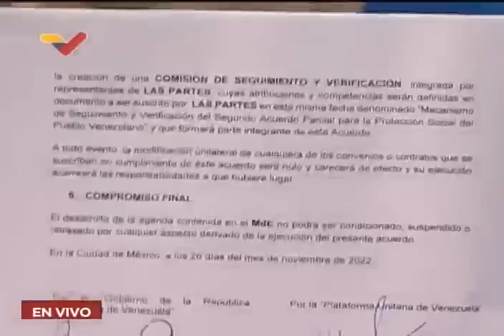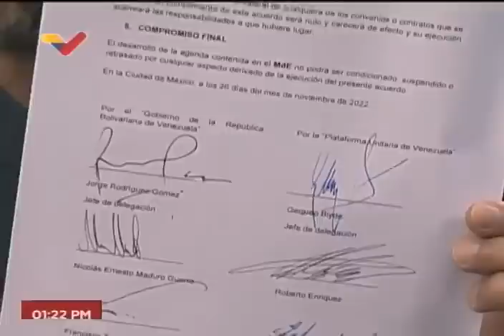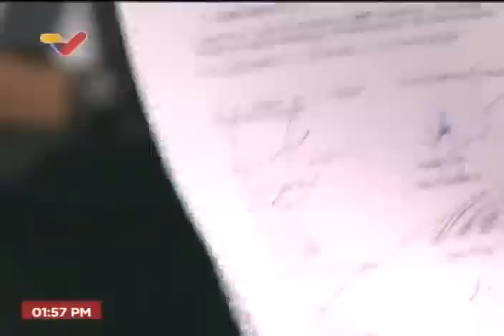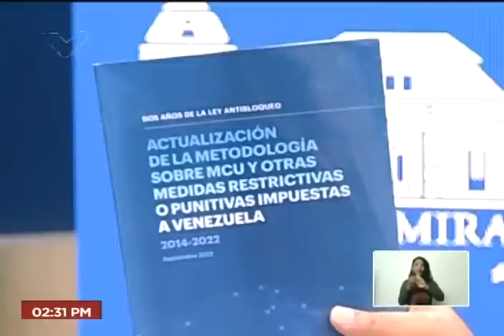Maduro en rueda de prensa con medios internacionales y nacionales, 30 noviembre 2022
Rueda de prensa completa del Presidente de Venezuela, Nicolás Maduro, con medios nacionales e internacionales desde el Palacio de Miraflores en Caracas, teniendo como centro el acuerdo firmado recientemente en México con sectores de la oposición. 30 de noviembre de 2022.

USDT o Bitcoin (BEP20): 0xef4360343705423a24119205eeb1de2a10fd23f4

USDT (TRC20): TQJB86JZjF5Kt1C7f322aax4iyD6x65UcV

Petros: PFfDUW3cj1WD7cUPYg9MK2EtgG5nUgVzuc